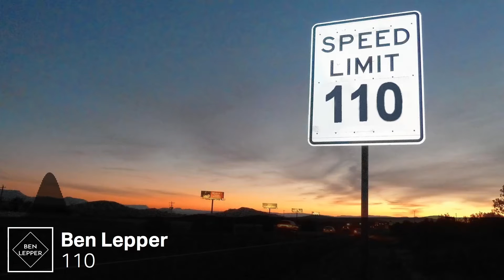Ben Lepper - 110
Genre: Trap
Catalog ID: XRS012